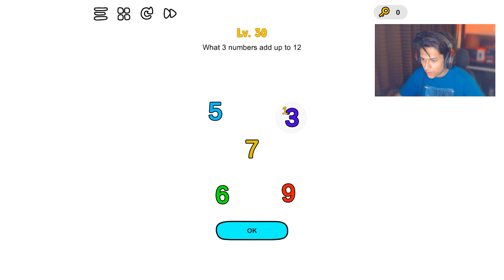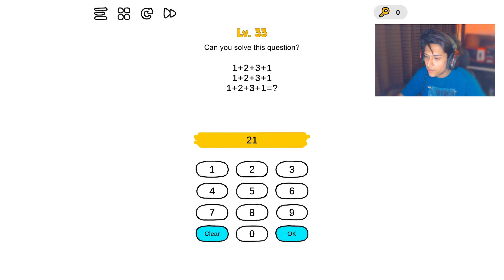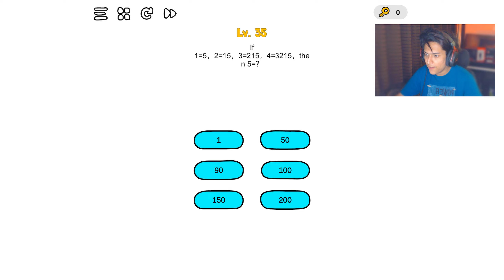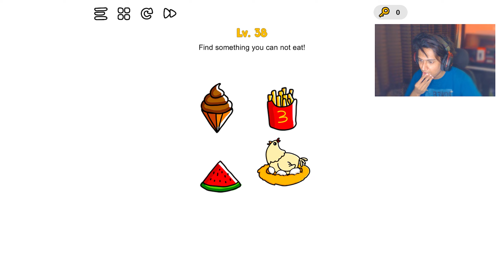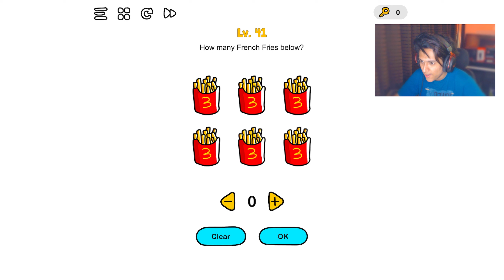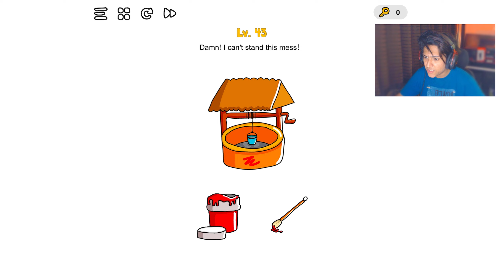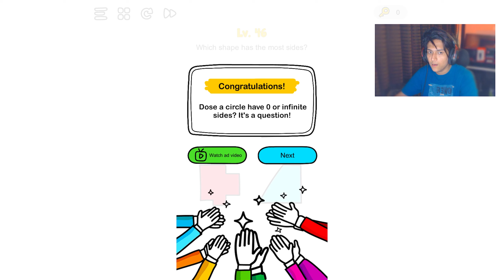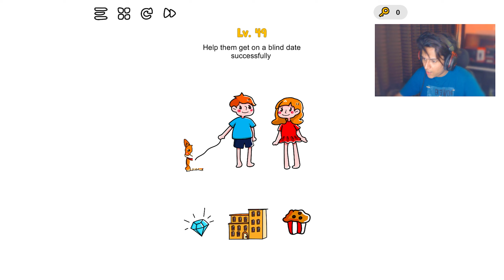BIG BRAIN is back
Only Big Brain People Can Solve These Level in Brain Out Game!